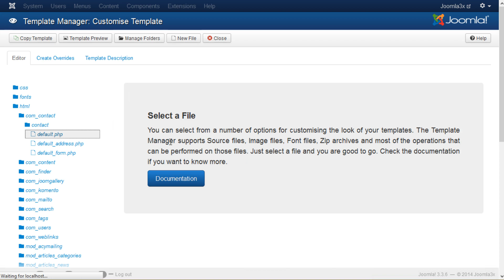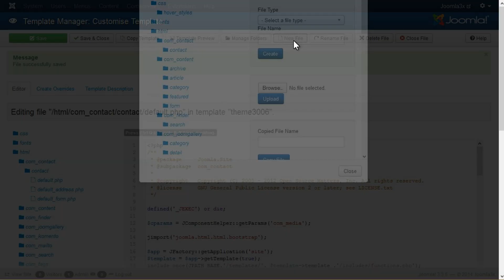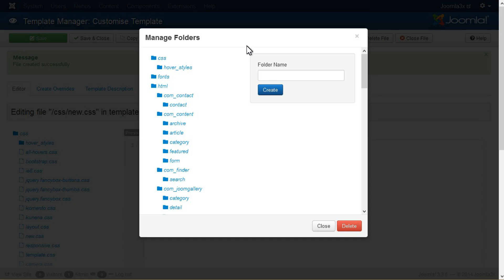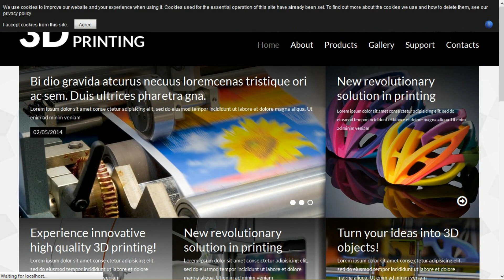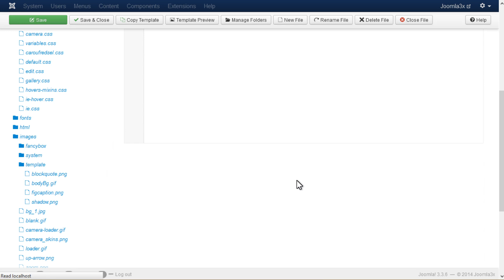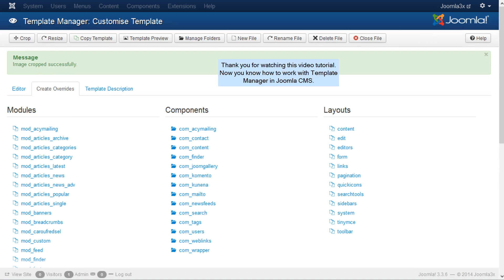Joomla 3.x.. How To Work With Template Manager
In this tutorial we will show you how to work with template manager in Joomla 3.x.